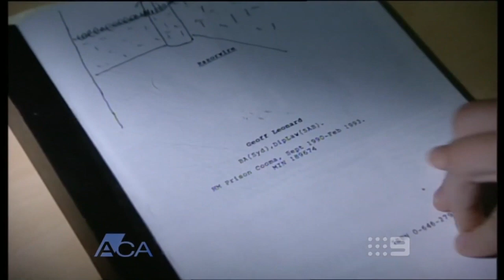Opie & Anthony: Geoffrey Leonard, Proud Pedophile (Video)